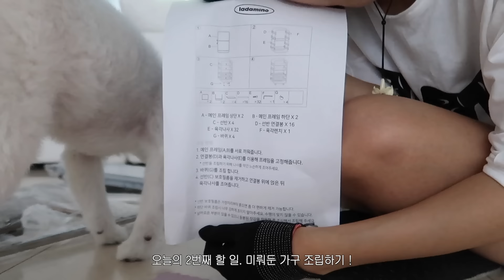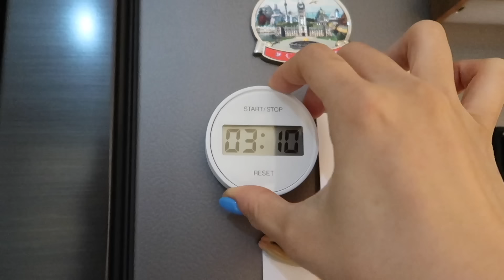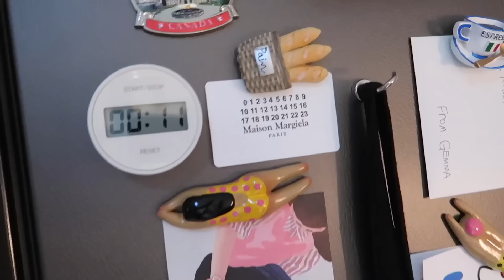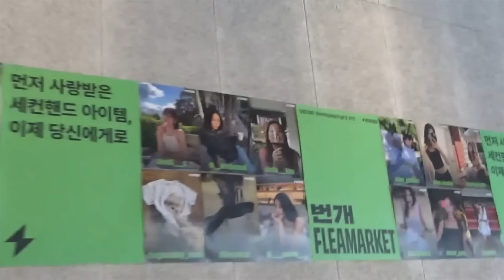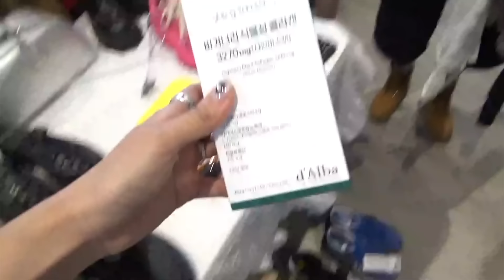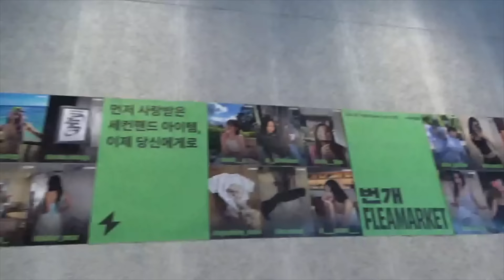VLOG 식단을 위해 뚝딱 해먹은 간단끼니 몇끼, 플리마켓 한 날! & 초여름의 피부케어 MAY DIARY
OFF-AIR. VLOG 🍇 May Diary ep. 64.
5월의 브이로그 ( 간단끼니 몇끼, 초여름의 스킨케어, 플리마켓데이! )
오늘 영상에는 주미소의 부분광고가 포함되어 있습니다.

🥥 my summer skincare routine
오늘 영상에서 소개드린 요즘 밤낮 할 것 없이 쓰고있는
가볍고 촉촉한 주미소 수분 광채 에센스!
6월맞이 올리브영에서 세일하니 아래 링크 체크해주세요 :)
딱 7일동안 ! 5월 31일 - 6월 6일. 46% SALE !

🌹 sns.